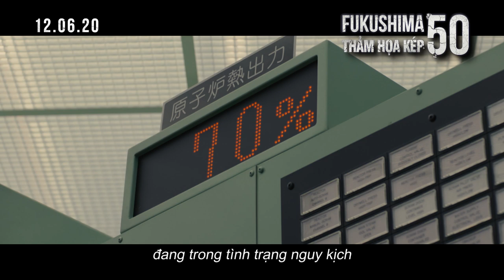Phim "Fukushima 50: Thảm Họa Kép" Trailer | KC 12.06.2020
Năm 2011, trận động đất kinh hoàng 9.0 độ richter xảy ra tại Fukushima, theo sau đó là cơn sóng thần với độ cao khủng khiếp. Hai thảm họa kép phá hủy nhà máy điện hạt nhân Daiichi. Trong tình thế ngàn cân treo sợi tóc ấy, 50 công nhân tại nhà máy Daiichi đã bất chấp nguy hiểm ở lại, tìm cách làm nguội các lò phản ứng nhằm ngăn chặn sự cố hạt nhân kinh khủng trong lịch sử nhân loại.